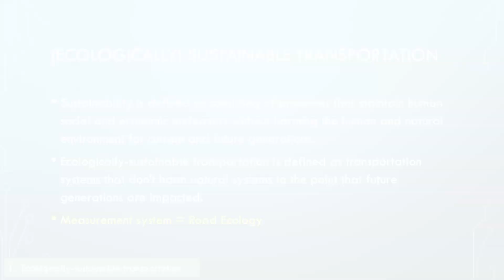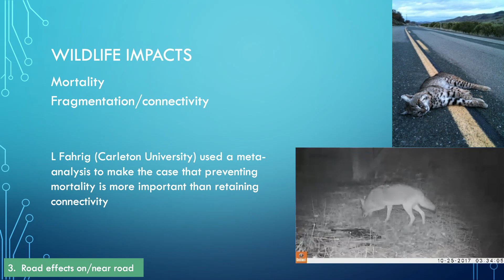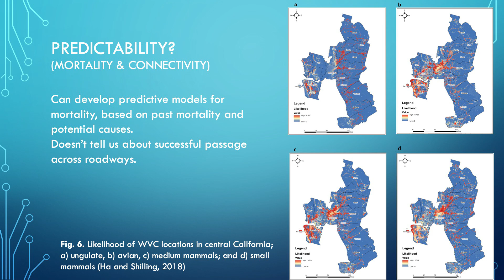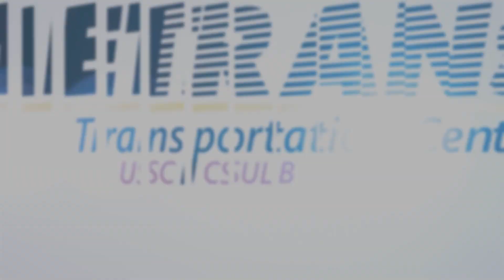Highlights: METRANS Speaker Series: Fraser Shilling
"Identifying and Resolving Critical Collisions between Transportation and Ecosystems"

Transportation systems cause negative changes in adjacent and distant ecosystems’ characteristics and processes. These changes are usually not mitigated during construction, maintenance and "re-construction" of facilities. Impacts to endangered ecosystems and species are usually more noticeable and likely to trigger more effective mitigation. Dr. Shilling will discuss ways to identify these impacts and possible mitigation strategies

Fraser Shilling, Ph.D. is Director of the Road Ecology at UC Davis and faculty in the graduate groups of Ecology and Transportation Technology & Policy. He is especially interested in pressing conservation and social problems that seem intractable.